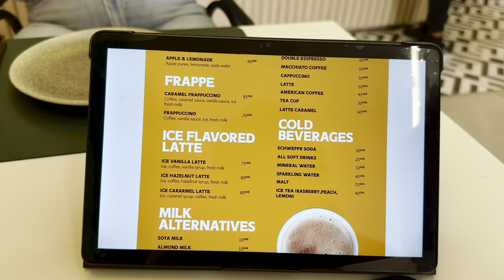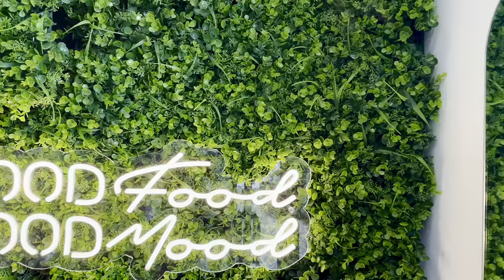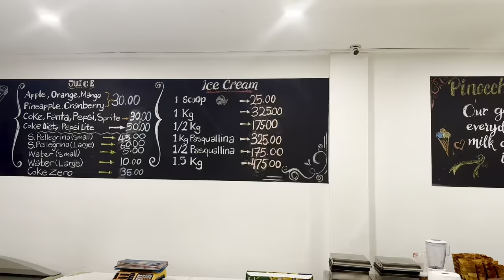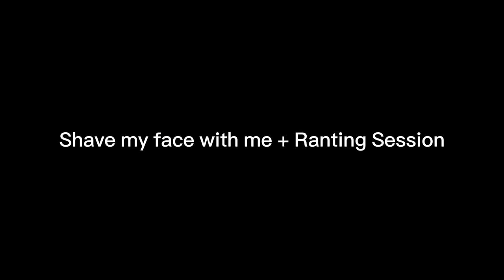Last days of January..this is my life after uni..it’s bitter sweet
I hope you enjoyed this video as much as I did.

FAQS
How old are you?
-23years

-Ghana

-Inshot/Capcut

-IPhone 14pro

Music Used;